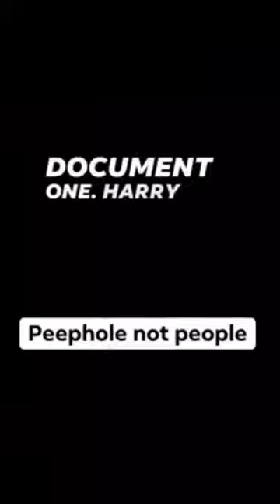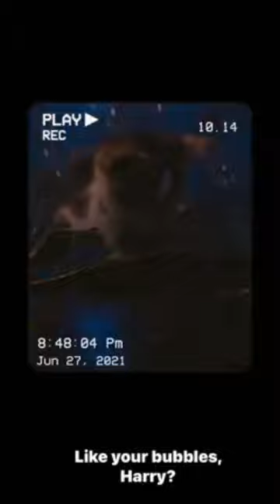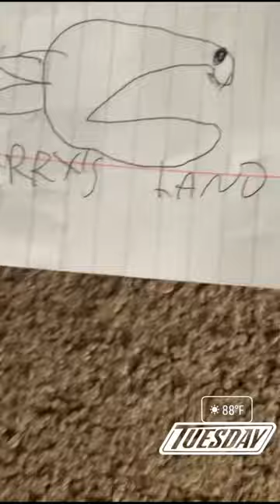Harry and Luna’s Life: The Complete First Season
The events that had occurred of Harry the Cat before October 9th finally released to the public.